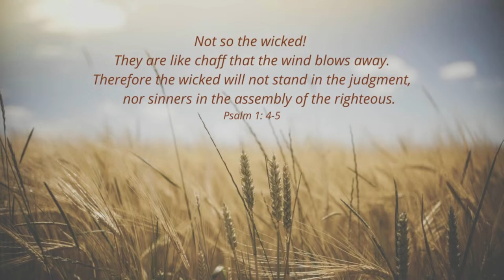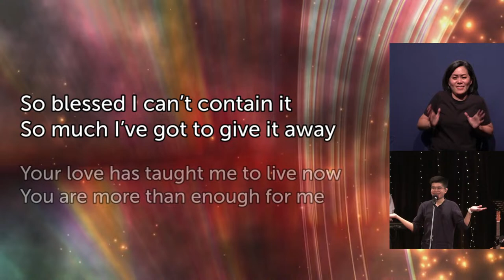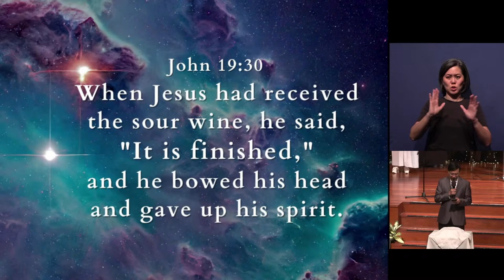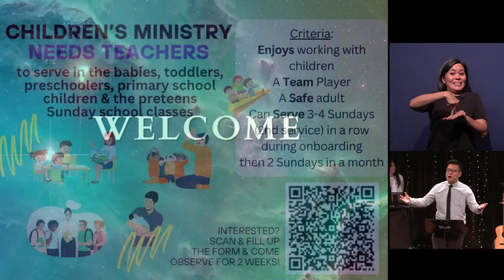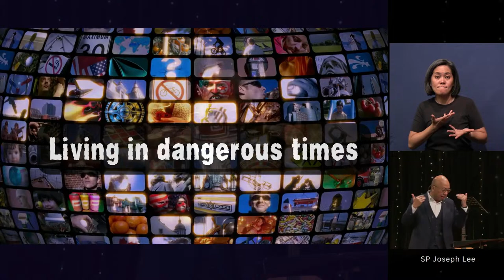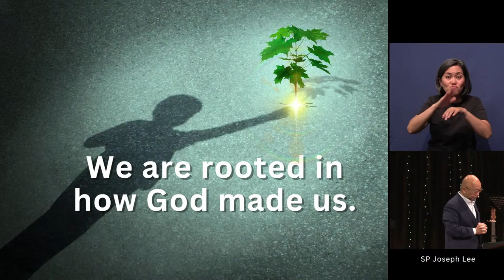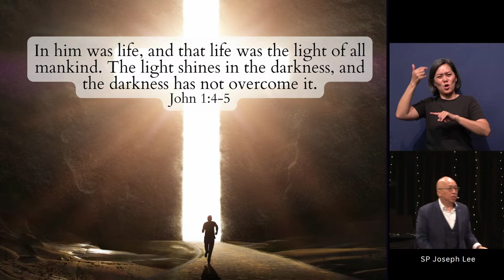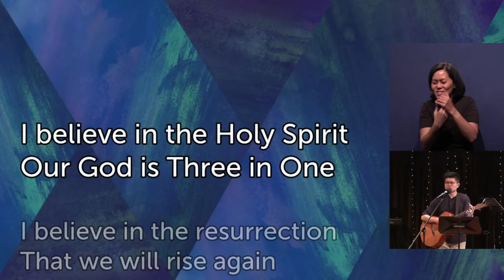7 April 2024, From Creation to Nations, Genesis Series, English Service (SgSL) (CC)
7 April 2024 Bartley Christian Church Sunday Worship Service (SgSL) (CC)
From Creation to Nations
SP Joseph Lee

Intro 00:00
Worship 9:11
Sermon 54:19

Worship led by - Tan YiJia & Team A
Open Up The Gates
One Day